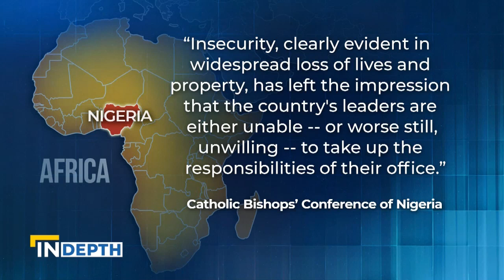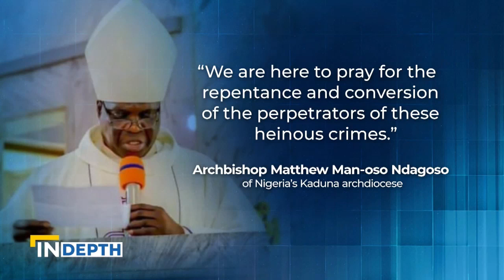Priests Murdered in Nigeria Become Martyrs of Our Catholic Faith | EWTN News In Depth July 9, 2021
Correspondent Mark Irons shows viewers the bravery of Catholic priests who are targeted by terrorist groups in Nigeria, as they increasingly become martyrs of the faith.